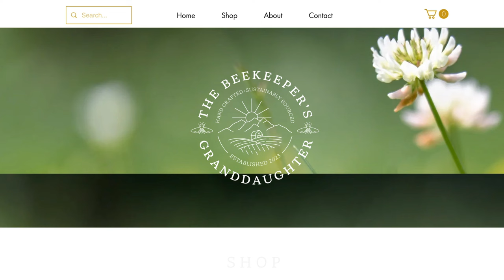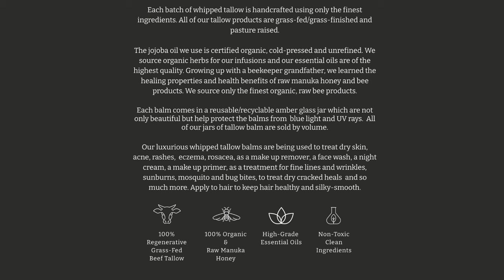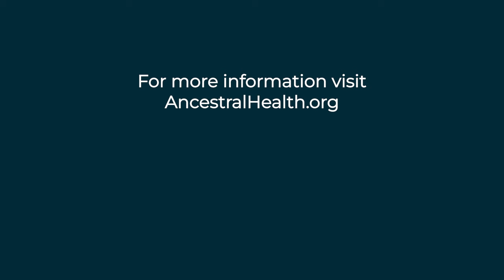Angie Alt - Community (Ancestral Health Today Episode 012)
Angie Alt is a writer, community care activist, independent researcher, and former health coach and nutritional therapist. After a decade of helping clients manage chronic illness through nutrition and lifestyle and training practitioners to utilize the autoimmune protocol in their practices, she shifted her focus from teaching individuals about self-care concepts toward community care-centered work more well-suited to the cooperative and social nature of human well-being. Angie now writes at Notes from a Neighbor, a weekly newsletter on new ways to frame the pressing health and wellness challenges we face collectively and the small, slow, simple actions we can take to respond meaningfully.